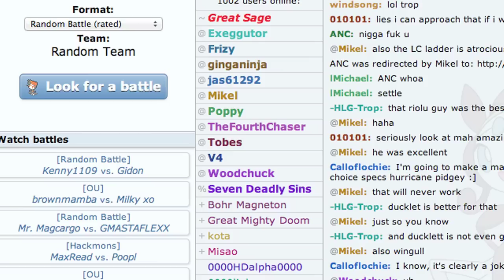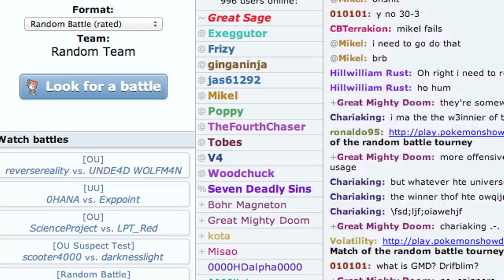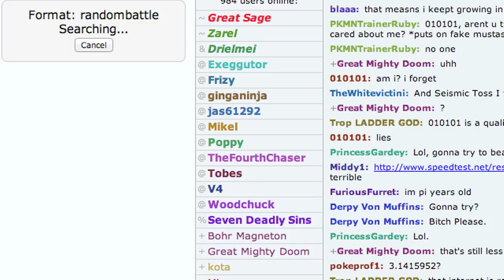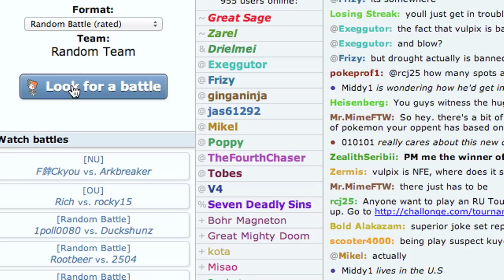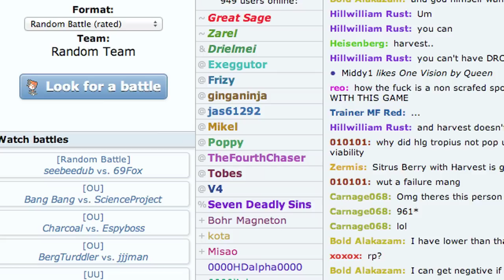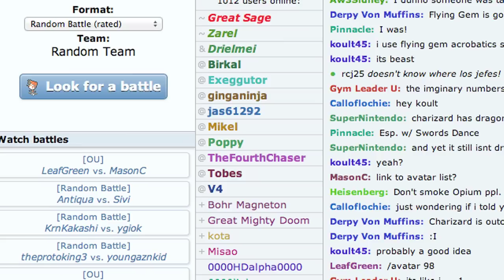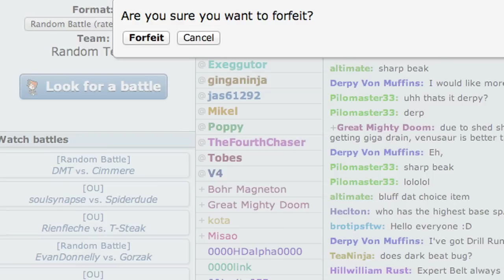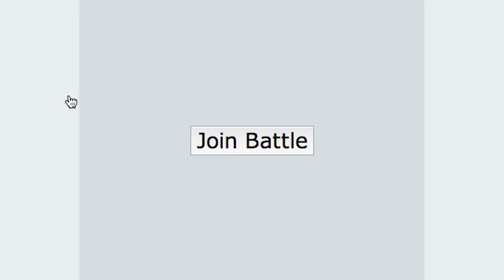Q&A - Answers Part 4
Last of the questions, hurray.